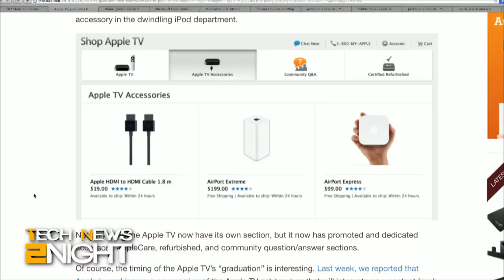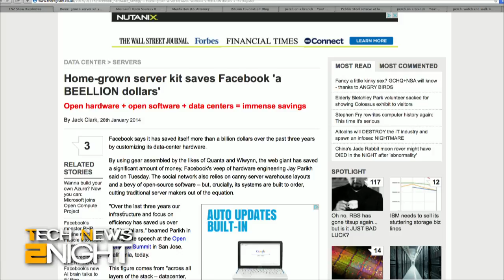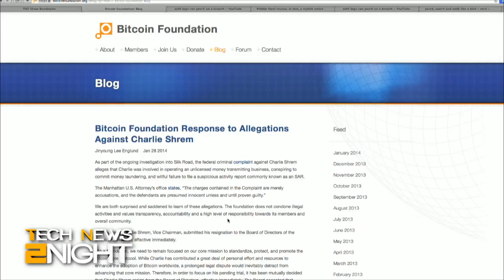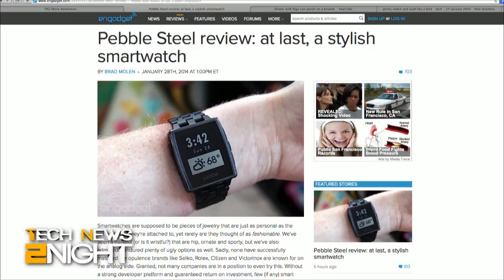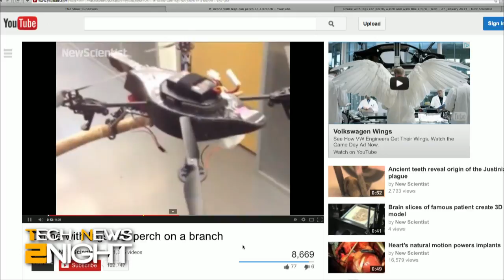Tech News 2Night 12: Apple TV Gets Promoted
Apple TV's new status, who is greener Microsoft or Facebook?, Bitcoin Vice Chairman resigns over scandal, and a drone that can land on a branch like a bird.